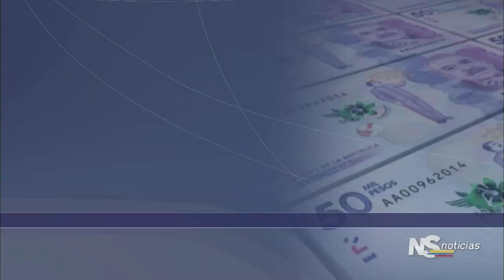NOTICIERO DEL SENADO Edición 26 de Julio PRESIDENTE LIDIO GARCÍA